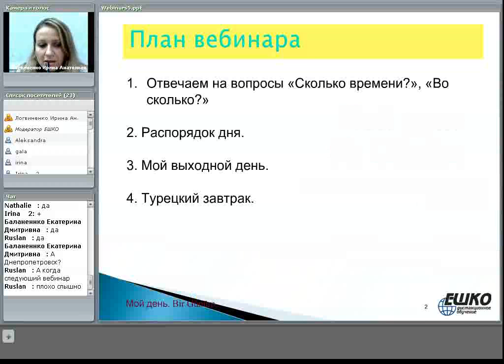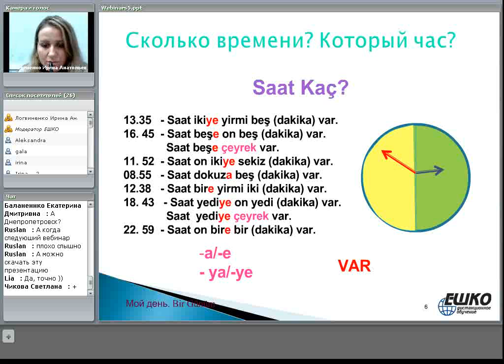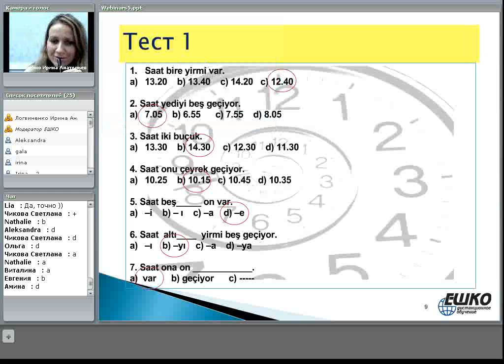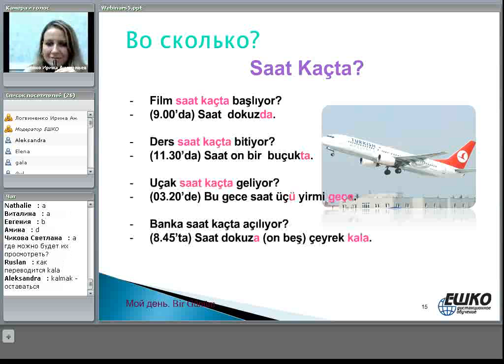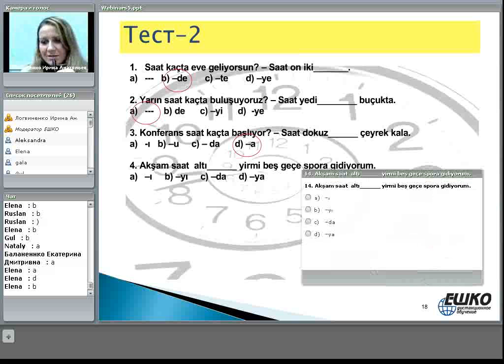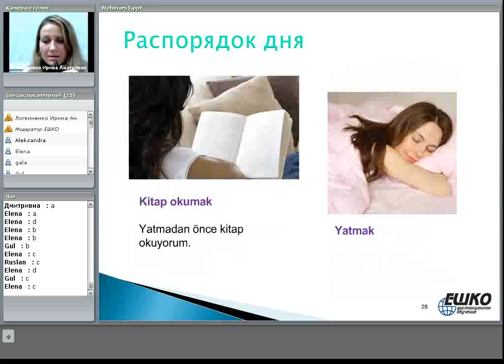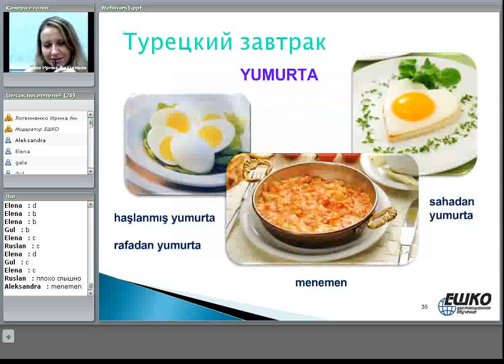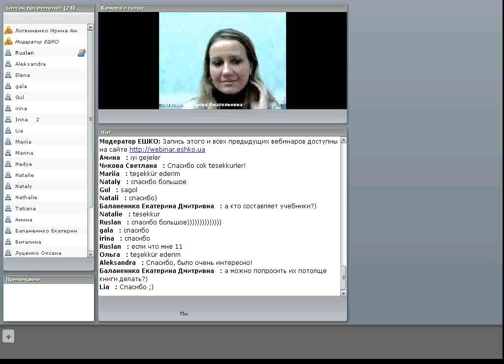Мой день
План вебинара:
1. Отвечаем на вопросы «Сколько времени?», «Во сколько?»
2. Распорядок дня.
3. Мой выходной день.
4. Турецкий завтрак.